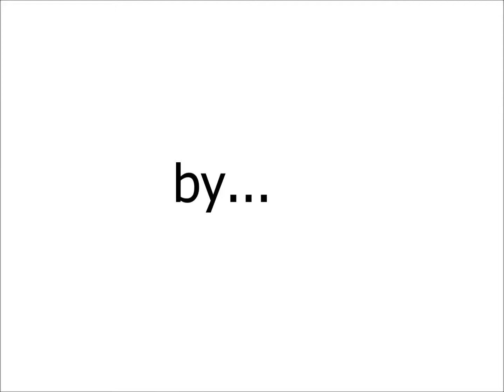"A Lesson in Non-Verbal Magic" - The Secret Broom Cupboard of Salazar Slytherin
Song: A Lesson in Non-Verbal Magic
Artist: The Secret Broom Cupboard of Salazar Slytherin
Album: People Change in the Maze...

My wizard rock instrumental with images to accompany the soothing music.

You can get this for free, along with other songs, on the bandcamp for my project/"band" The Secret Broom Cupboard of Salazar Slytherin, linked below.